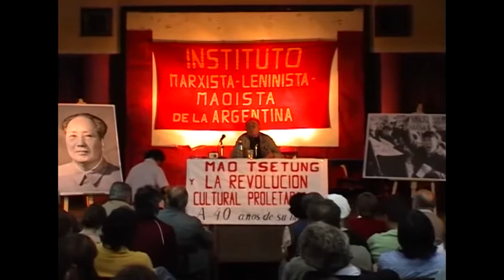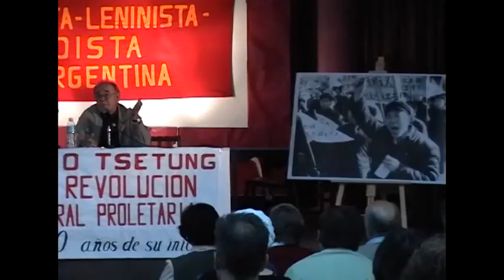Jorge Rocha, conferencia a 40 años de la Revolución Cultural Proletaria china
Damos a conocer la conferencia  de Jorge  Rocha del 10 de noviembre de  2006, a 40 años del inicio de la Revolución Cultural Proletaria china, organizada por el Instituto Marxista Leninista Maoísta.